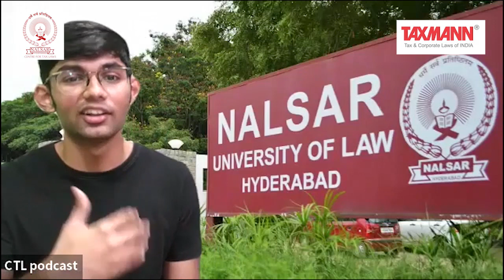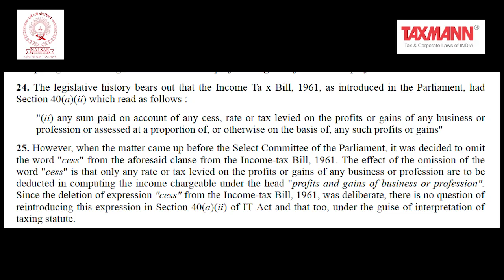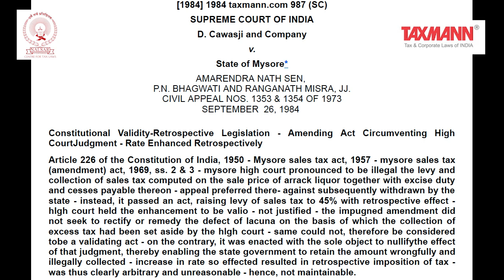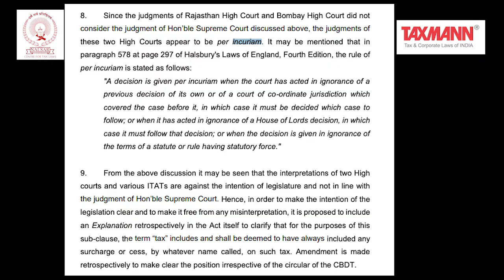Insights Ep. 1: Tarun Gulati, Sr. Adv. | NALSAR CTL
Through this series, we seek to interview leading professionals in the industry and gain insights from their journey in the profession as well as their perspectives on contentious issues in Taxation and allied laws. In this video, we interview Senior Advocate Tarun Gulati, seeking insights from his journey in the profession as well as his perspectives on the recent retrospective disallowance of cess as business expenditure.

Time Stamps
00:00- Introduction
01:55- Entry into the profession
05:08- Lessons learnt from Sr. Adv. Joseph Vellapally
09:53- Differences in Tax practice 20 years ago
12:20- Social media and marketing by lawyers
13:35- Online Court Hearings vs. Physical hearings
17:25- Disallowance of Cess Controversy
29:00- Optimistic for future of tax administration?
34:00- Advice for young Lawyers/ CAs